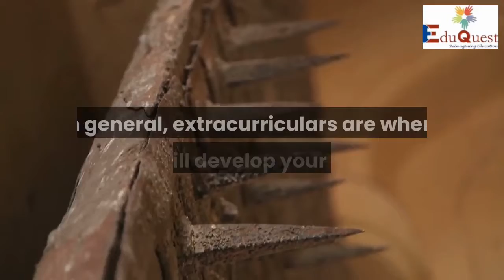STUDY ABROAD 6 - Tips to build a strong profile | dream college | admissions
Exclusive SAT online live preparation coaching and classroom classes in India and abroad. 360 approach Adaptive model of coaching ensuring continuous assessment and improvement. Different strategies for First-time takers and retakers for ensuring success.